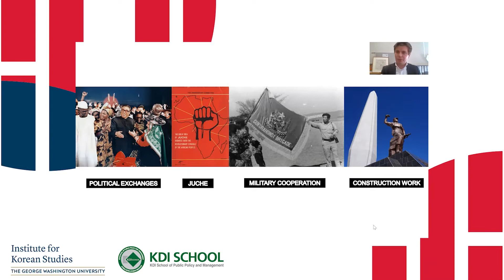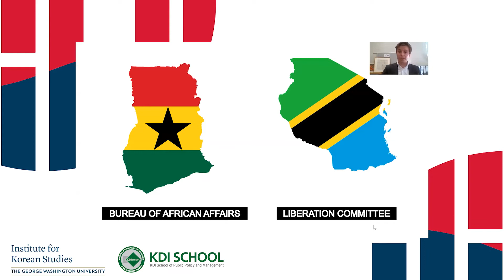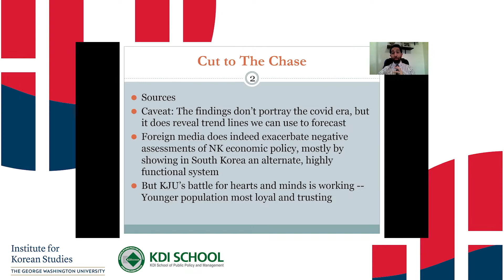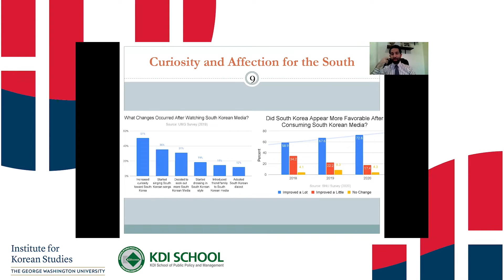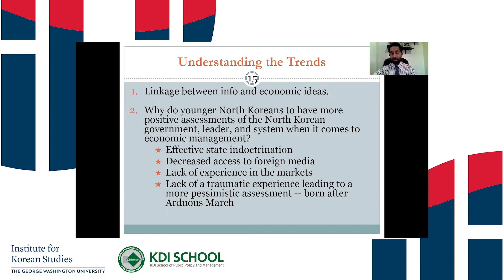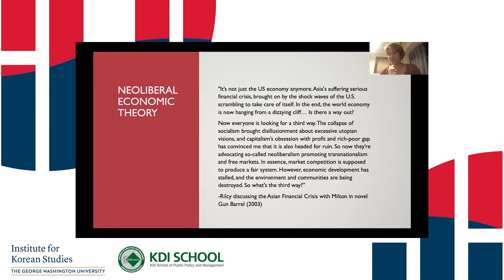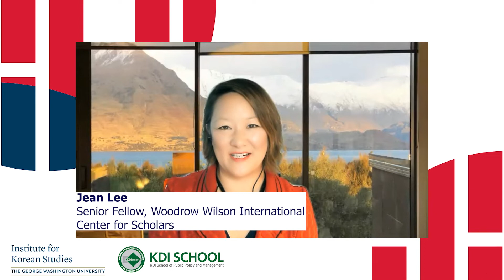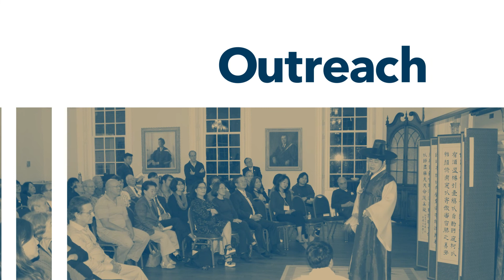The 3rd North Korea Economic Forum Annual Conference: Session II (10/15)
The GW Institute of Korean Studies (GWIKS) is proud to present the 3rd North Korea Economic Forum Annual Conference: " Ideology and Economic Policy in North Korea".

Day Two: "Global Financial Crises, Economic Aid, and Foreign Media" - October 15, 2021

As an isolated socialist country, North Korea has had to face a constant challenge of justifying its own vision of economic self-reliance and the dynamics of marketization. The North Korean people’s greater access to foreign media and domestic market information has required different versions of legitimization of mass mobilization. Drawing from a variety of academic disciplines and subject-matter specializations, this year’s North Korea Economic Forum Conference will examine the role that ideology has played in shaping and constraining economic policy and economic life in North Korea, both in the Kim Jong Un era and historically.

Keynote Speech: Stephen Biegun (Former US Deputy Secretary of State

Keynote Speech Moderator: Alyssa Ayres (Dean, Elliott School of International Affairs, GW)

Day Two Speakers (Alphabetical Order):
-Jonathan Corrado (Director of Policy, The Korea Society and Nonresident
Fellow, Pacific Forum)
“Foreign Media Influence and Attitudes Towards Economic Policy Among
North Korea’s General Population”
-Meredith Shaw (Associate Professor, University of Tokyo)
“Global Finance through the Lens of North Korean State Propaganda”
-Tycho van der Hoog (Ph.D. student, Leiden University)
“On the Failure of North Korean Development Aid in Africa”

Day Two Discussants (Alphabetical Order):
-Benjamin R. Young (Assistant Professor, Virginia Commonwealth
University)
-Eul-Chul Lim (Associate Professor, Kyungnam University)
-Jean Lee (Senior Fellow, Woodrow Wilson International Center for
Scholars)

Moderator:
-William Newcomb (Fellow, C4ADS )

North Korea Economic Forum Background
The North Korea Economic Forum (NKEF) is part of the policy program at the George Washington University's Institute for Korean Studies (GWIKS). The Forum aims to promote the understanding of North Korean economic issues, distribute the well-balanced, deeply touched, and multi-dimensionally explored pictures of North Korean economy and to expand the network among the various North Korean economy watchers. The Forum is mostly a closed and off-the-record meeting where participants can freely and seriously discuss the critical issues. Mr. William Brown is currently the chair of the NKEF and is leading the meetings. It also organizes special conferences made public throughout the academic year. The Forum is made possible by a generous grant provided by the KDI School of Public Policy and Management.

For more on the North Korea Economic Forum, please visit our